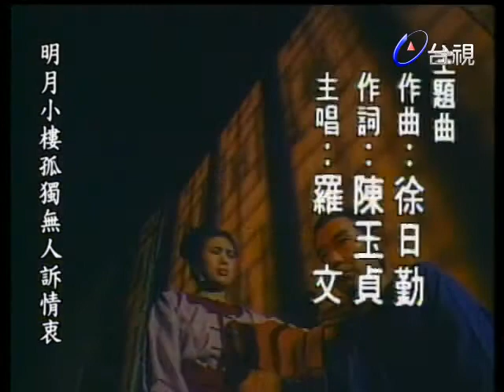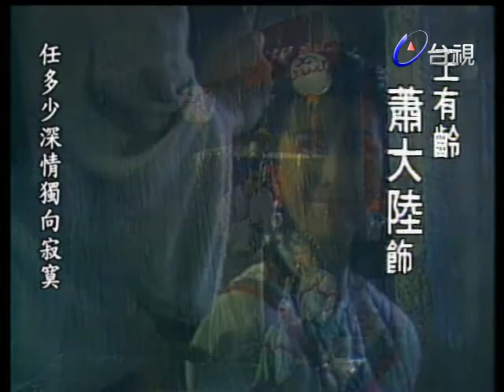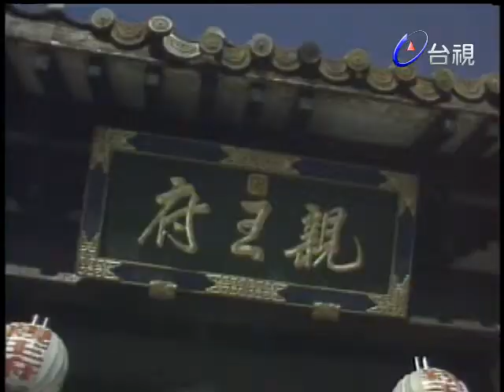八月桂花香 第 25 集 The August Blossom EP25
劇情大綱：本劇講述清朝時期紅頂商人胡雪巖（劉松仁飾）弱冠之年時，陪老父趕考，途中邂逅孤女湘蓮（蘇明明飾），胡雪巖驚為天人，見湘蓮落魄潦倒，遂將僅有的銀兩傾囊相助，兩人因而一見鐘情。胡雪巖與春霖（李立群飾）及振威鏢局的董武祺（沈孟生飾）年紀相若，因而均結識了湘蓮，董武祺心理亦暗戀湘蓮。雪巖、春霖等想去宮中見識一番，遂混入戲班假扮龍套，入宮御演，為龐都統所擒，交玉格格（米雪飾）發落，胡雪巖坦然直認挺身領罪，格格欣賞雪巖之勇氣，幾番戲弄，終釋放胡雪巖，並對胡雪巖深種情苗。本劇講述胡雪巖、董武祺、湘蓮、玉格格一生的愛恨情仇...直到胡雪巖被抄家含恨而終的故事。

胡雪巖 劉松仁 飾
程湘蓮／菱子 蘇明明 飾
董武祺 沈孟生 飾
玉格格(蘭軒) 米雪 飾
王有齡 蕭大陸 飾
王矞雲 謝祖武 飾
程小冬 江明 飾
胡春霖 李立群 飾
董嵐 徐樂眉 飾